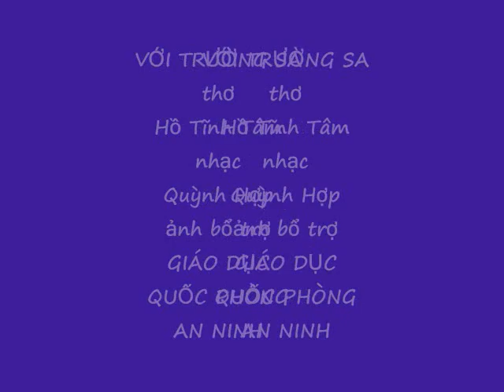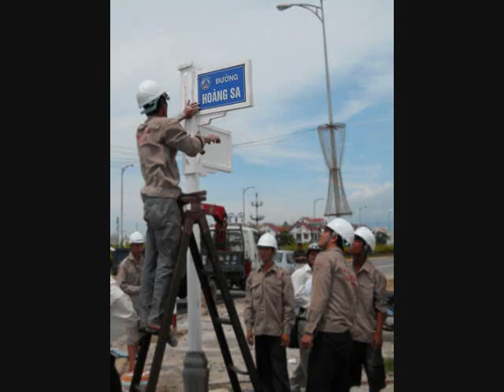Với Trường Sa nhạc Quỳnh Hợp thơ Hồ Tĩnh Tâm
Hướng về biển đảo Việt Nam